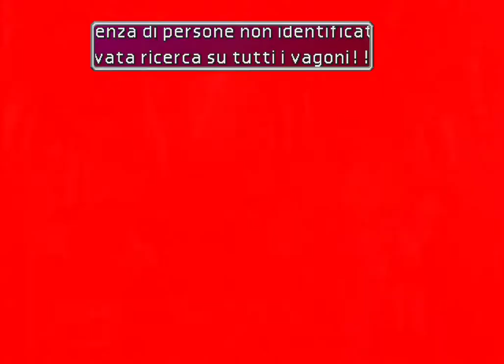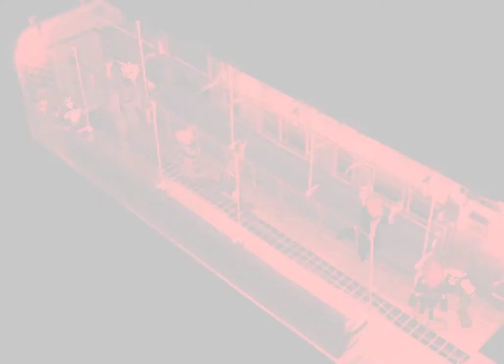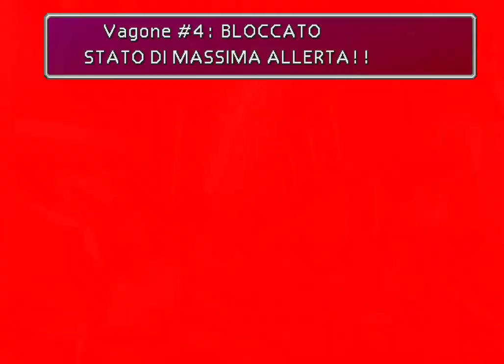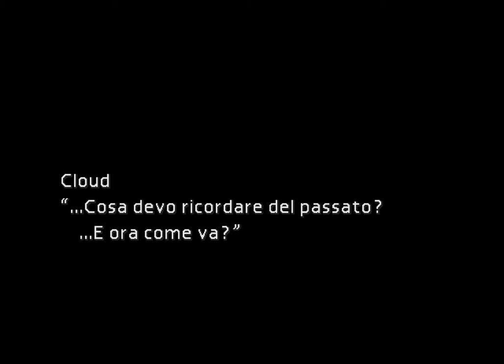Road to Final Fantasy VII Remake - Episodio 1: L'inizio della storia (uncut)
In attesa del debutto di Final Fantasy VII Remake, andiamo a rivivere l'intera storia di dell'originale Final Fantasy VII completamente tradotta in italiano.

In questo primo episodio siamo arrivati fino alla casa di Aeris, facendo così la conoscenza dei membri di Avalanche e sfidando il malvagio potere della ShinRA.

Uno speciale ringraziamento va ai Sadness City e ai Cetramod che hanno permesso a tutti gli utenti di godere di una buona traduzione italiana di questo immenso gioco.